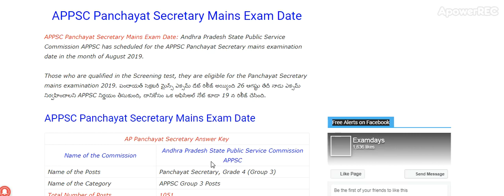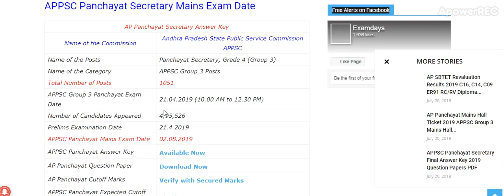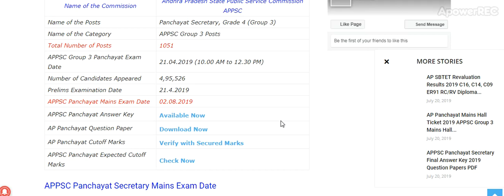APPSC Panchayat Secretary Mains Exam Date 2019 Revised psc.ap.gov.in